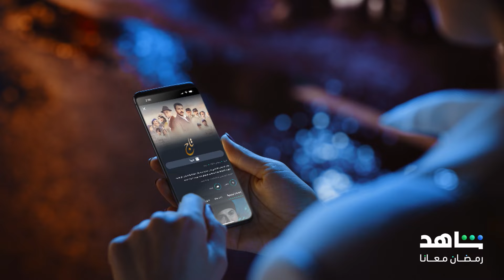أشهر أعمال الدراما العربية I رمضان معانا I شاهد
استمتع بأشهر وأحلى الأعمال العربية على

أقوى النجوم وأضخم الأعمال في مكان واحد